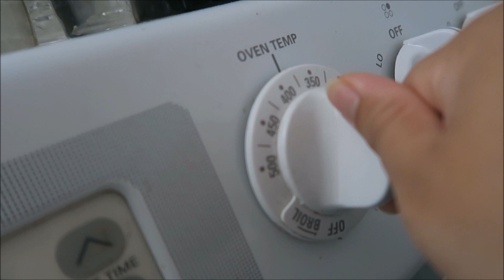TODDLER SUCCESSFULLY HOPS INTO MOVING CAR ( NOT CLICKBAIT ) - The Adams Family Vlogs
I seriously had so much fun editing this vlog. Our Keiki literally crack me up!! I could not get over their cuteness and goofiness. We were given a special gift and we couldn't be more excited about it. Watch as we have some fun outside as always :) Hope you enjoy it!

Mahalo Nui - The Adams Family